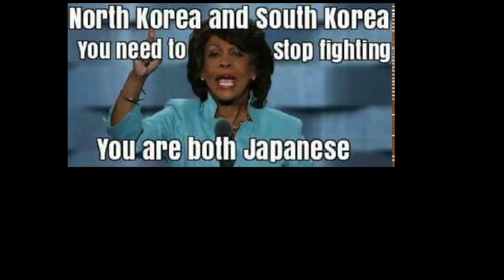TWSS Whistle Blowers and Beta Male Ball Busting September 26 2019 Segment 4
TWSS Whistle Blowers and Beta Male Ball Busting September 26 2019 Segment 4. Jennifer Torres on That's What She Said premiering on Mojo50TV talks about the Whistle blowers, pole smokers and beta male ball busting .